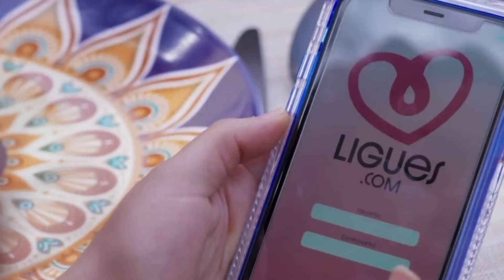AVANCE C 25, 26 | Felipe paga caro el haberse emborrachado | La historia de Juana RESUMEN